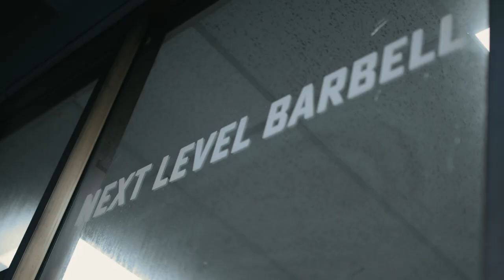Next Level Barbell - The Strongest Gym in Milwaukie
Next Level Barbell started as a mission to provide real strength training attached to a community of lifters that felt like home. What started as dream in a 240 square foot garage gym has now become the best equipped gym in Milwaukie.

Next Level Barbell is an 1800 square foot gym in Milwaukie Oregon. It is home to the United States Strengthlifting Federation, the sister gym of Strength Union in Portland, and staffed by the best coaches in the region.

Next Level Barbell seeks to become the best training facility in Milwaukie, the great Portland area, and the pacific northwest through Strength, Community, and Excellence.